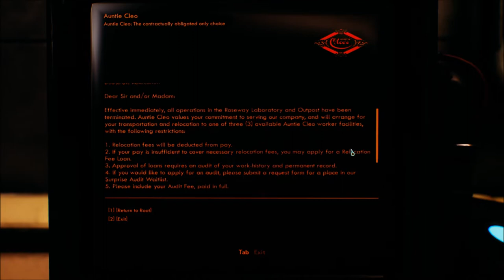Let's Play The Outer Worlds (Blind), Part 46: Roseway Outskirts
To Roseway we venture, in search of corporate secrets... and oh yeah, someone sent out a distress call.